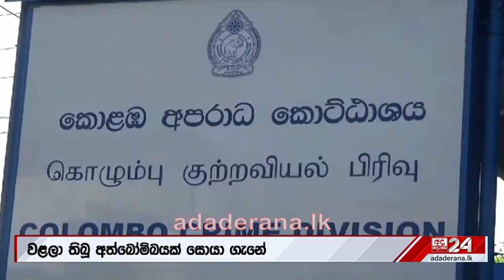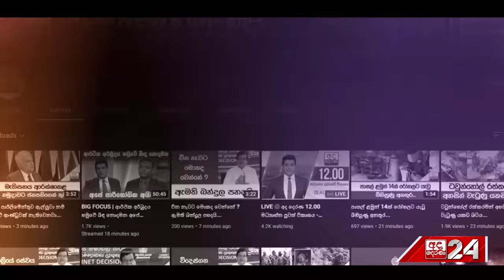පුවත් කෙටියෙන් | MIDDAY PRIME TIME | 2024.03.24